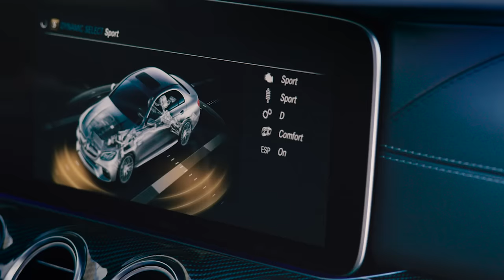2017 Mercedes-AMG E63 S - trailer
The versatile AMG 4.0-litre twin-turbo V8 engine in the E 63 S 4MATIC+ takes peak performance to a new level at 450 kW (612 hp). Maximum torque attains a new best value of 850 Nm. It is available over a broad engine speed range of 2500 to 4500 rpm and so provides a feeling of effortless superiority in every accelerator pedal position.

A sprint from zero to 100 km/h is absolved in 3.4 seconds, and this dynamic acceleration only ends at the governed top speed of 250 km/h (with AMG Driver's package: 300 km/h). The E 63 4MATIC+ is rated at 420 kW (571 hp) and has 750 Nm of torque. This variant accelerates to 100 km/h in 3.5 seconds.